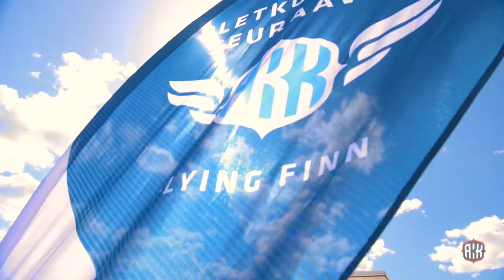FLYING FINNS – CHALLENGE IN THE SKY: BOTTAS & ROVANPERÄ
AKK driver stars Valtteri Bottas and Kalle Rovanperä faced each other in Hawk jet trainers in the Finnish Air Force 100th Anniversary Air Show in Tikkakoski on 16th June, 2018.

Production:
AKK / Rita Pasanen
Filming and editing:
Mainostoimisto Haaja / Riikka Silkala, Petri Saarelainen
In-plane footage:
Finnish Air Force